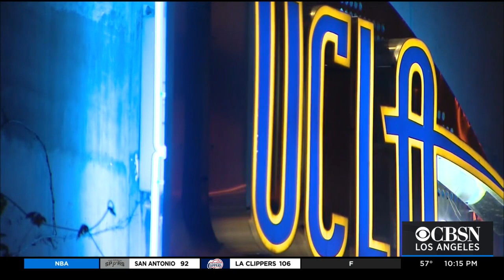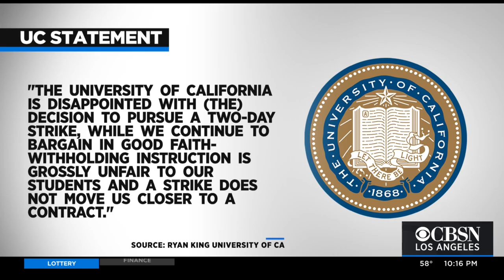UC Lecturers To Stage Two-Day Strike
For the first time in 20 years, non-tenured professors, lecturers, and other University of California faculty members say they will stage a two-day walkout this week over the years-long dispute over several labor issues.